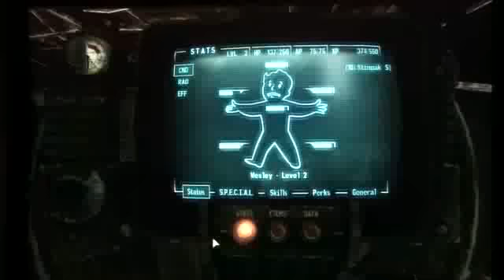Fallout 3: Part 7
Crazy red-headed lady sends us out to our doom.